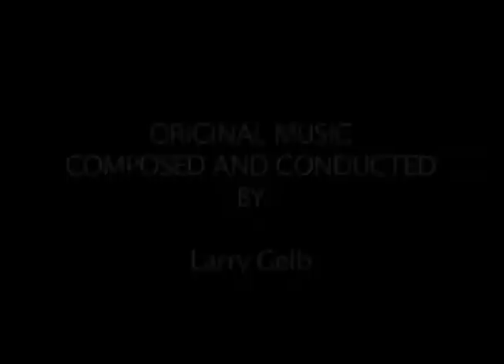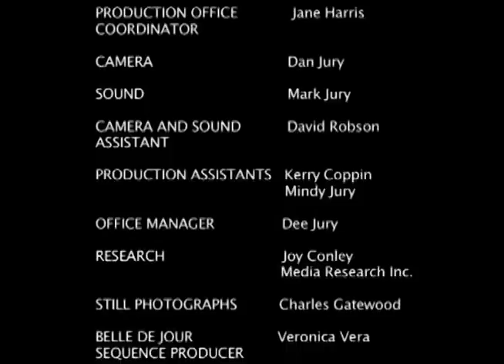Fakir Musafar: Sundance.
"I finally met Fakir at Annie Sprinkle's New York apartment in 1980. The next year Fakir and I worked together on a feature film by Mark and Dan Jury titled Dances Sacred and Profane, in which Fakir not only explains but demonstrates his philosophy and practices. The climax of the film shows Fakir doing the Native American Sun Dance ritual. He performed a preliminary ritual at Devil's Tower in Wyoming--a sensational sacred site. Then Fakir found a remote wooded area, consecrated a cottonwood tree, and suspended himself with flesh-hooks while he left his body and communicated with the Great White Spirit. The footage was awesome, and when the film opened at San Francisco's Roxie Theater in 1985, there were lines around the block. Lots of people were interested in these rituals." - Charles Gatewood